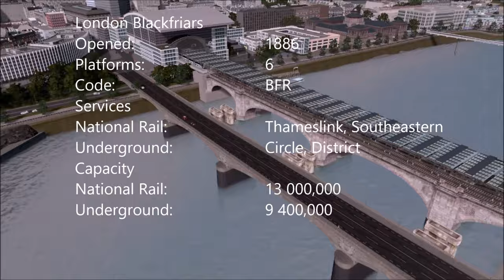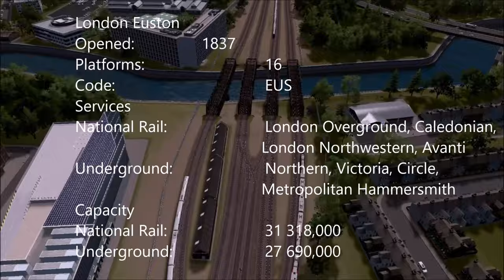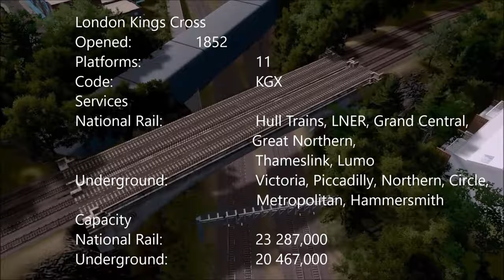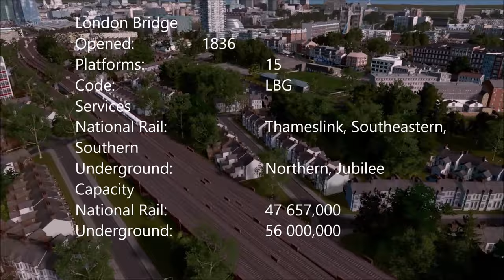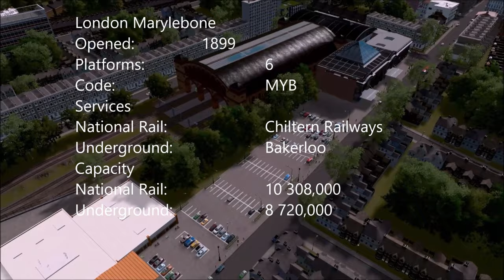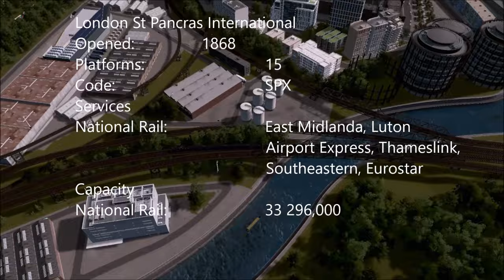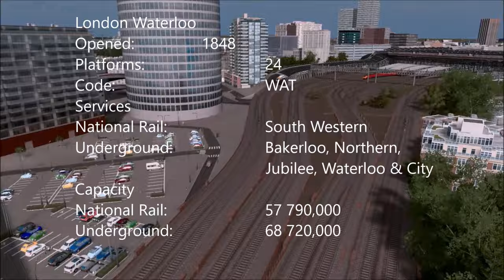All the London Mainline Stations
All the London mainline railway stations recreated in Cities Skylines with their statistics including number of platforms, rail operators and passenger numbers. Blackfriars, Canon Street, Charing Cross, Euston, Fenchurch Street, Kings Cross, Liverpool Street, London Bridge, Marylebone, Paddington, St Pancras, Victoria and Waterloo.